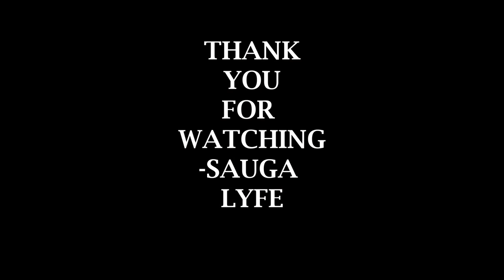Young Gattas FEMALE RAPPER FROM CHICAGO MUSIC COMPILATION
0:00 Young Gattas- I Get It
0:05 YOUNG GATTAS  Slide Ft RED BANZ
0:10 Young Gattas  PLAY  Feat. Dre Dennis & Hollywood K.T.
0:15 Young Gattas - Gattas Is Like
0:20 ATTENTION  Young Gattas Feat. Luccie Fontane
0:25 Subscribe

YoungGattas SaugaLyfe